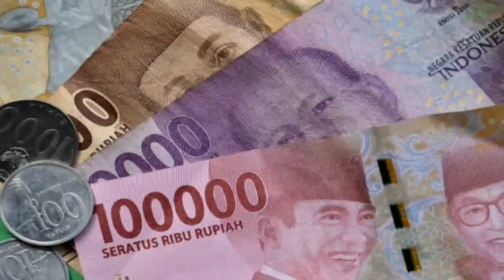Indonesia Country | Interesting Information And Amazing Facts About Indonesia in Hindi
Dosto Aaj Ki Is Video Me Maine Aapko Indonesia desh Ke Bare Me Bataya Hai Ummeed Hai Aapko Ye Video Bahut Pasand Aayegi Thankyou So Much.

Topics Covered In This Video :
1.  Indonesia Country Information
2. Indonesia Country History
3. Indonesia Country Geography
4. Indonesia Country Government Rules
5. Indonesian Life Style
6. Indonesia Country Facts
7. Indonesia Country Iconomy
8. Indonesia Country Culture
9. Indonesia Country Places